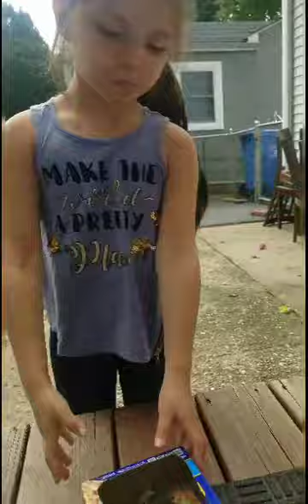Baby squirrels Fall from the tree.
Do you want to know what to do if baby squirrels fall from the tree?
Watch this video ,we call animal rescue and they told us what to,we hope they will survive 🙏